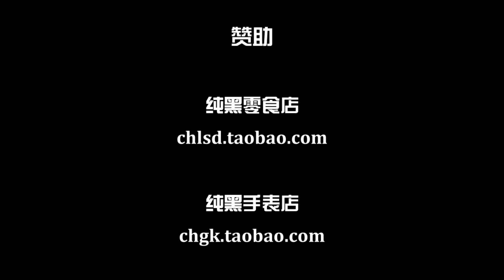纯黑《神秘海域4/秘境探險4：盗贼末路》08 惨烈难度攻略解说 1080P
纯黑《神秘海域4/秘境探險4：盗贼末路（Uncharted 4: A Thief's End）》08 惨烈难度攻略解说